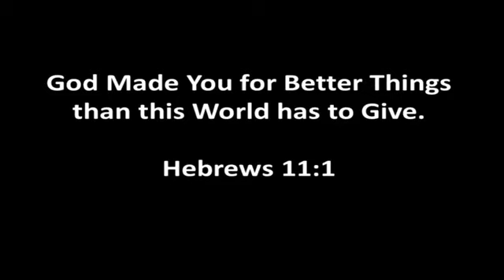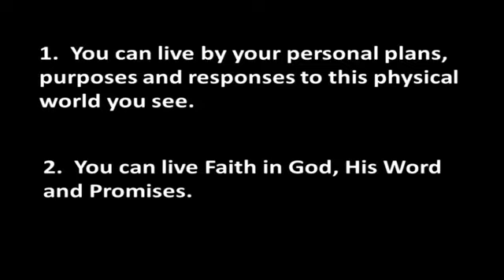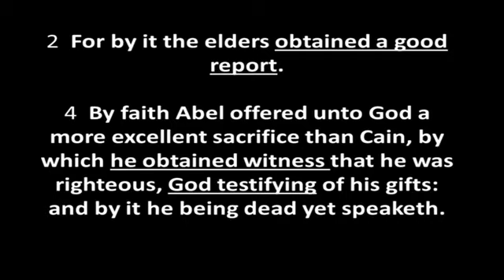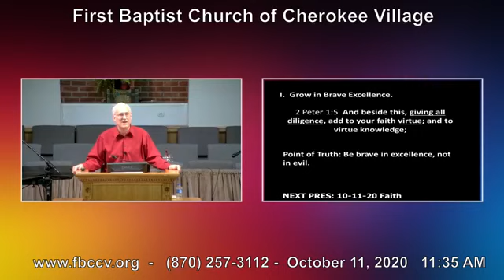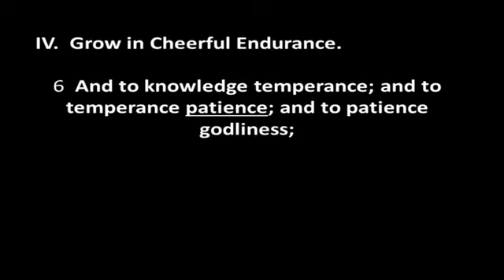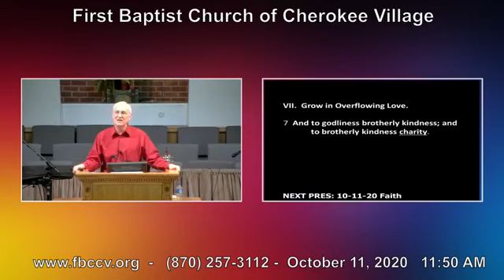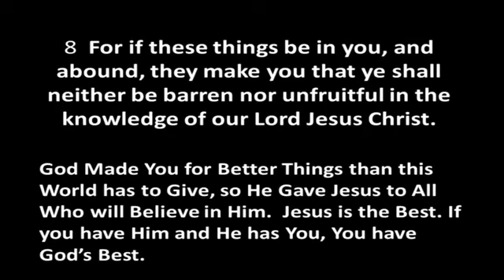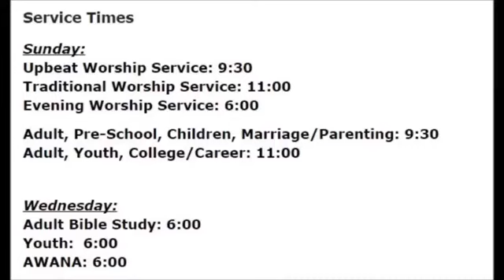FBCCV 101120 MorningServices